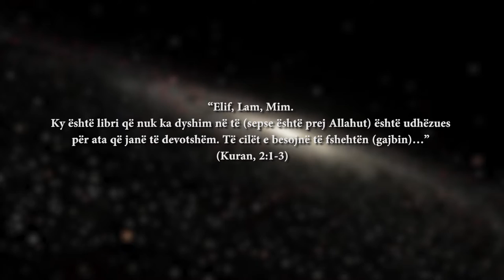BOTA E FSHEHTË -ME SYRIN E ZEMRËS (2017)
Project: ME SYRIN E ZEMRËS
By: Creative Production
Client: Muslim Community of Albania ​
Year: 2017

15 religious and cultural documentaries, realized for the Muslim Community of Albania in the framework of the month of Ramadan